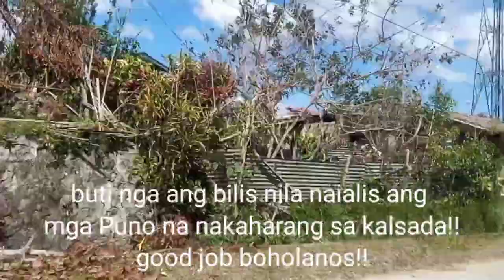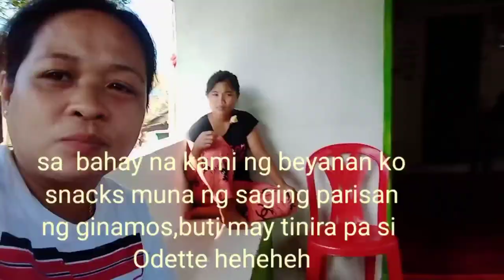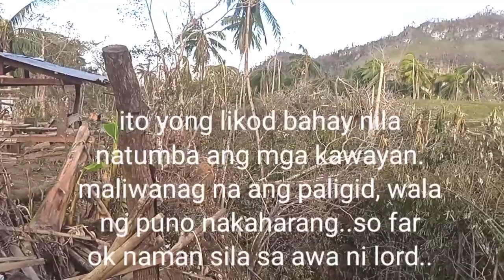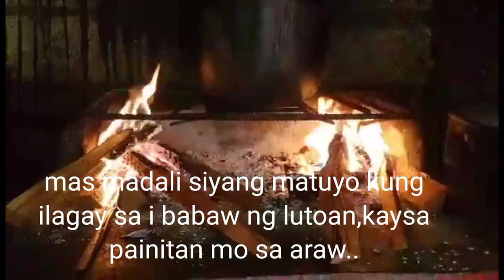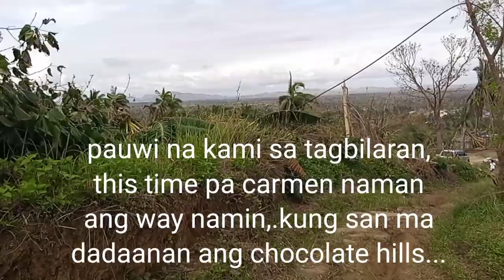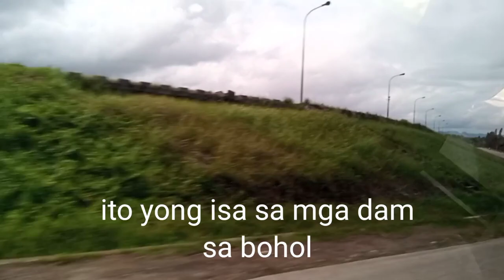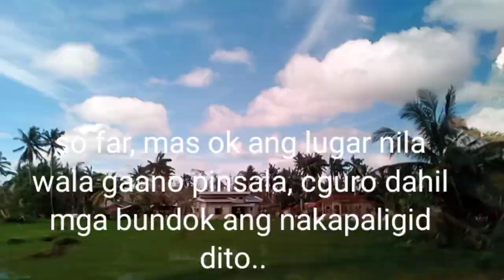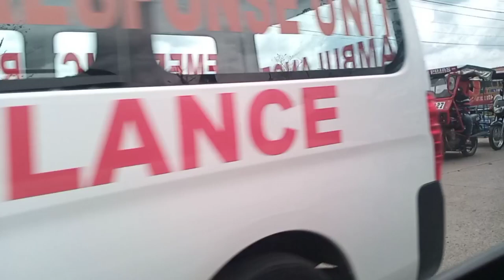TRAVELING AFTER MATH SUPER TYPHOON ODETTE | FIESTA NA PASKO PA | GANUN ANG PINOY | gracefully TV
( late upload due to poor signal)